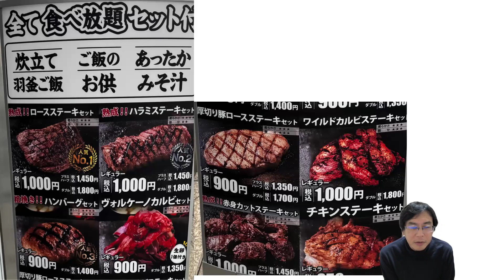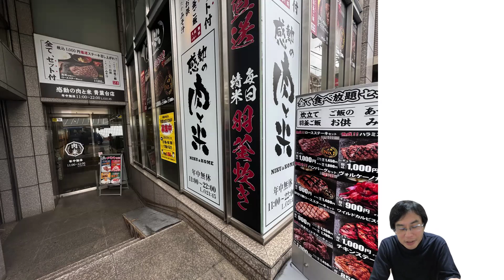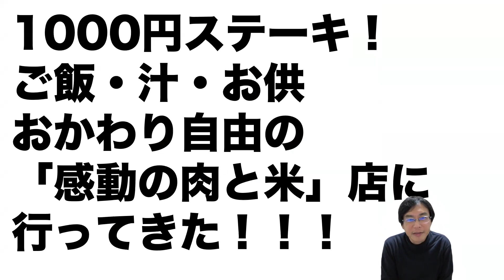1000円でステーキセット！感動の肉と米店に行ってきた！！